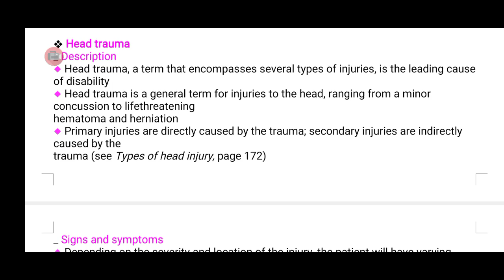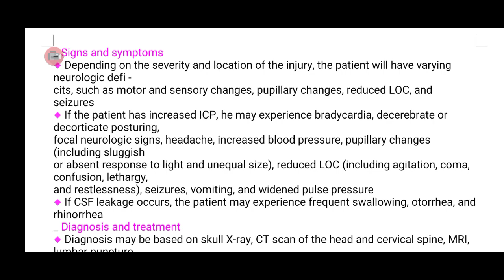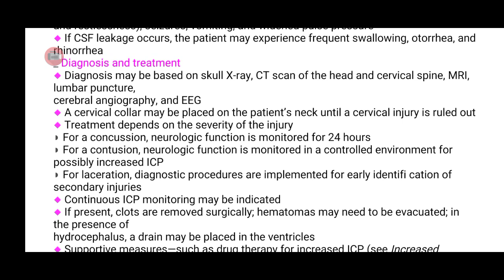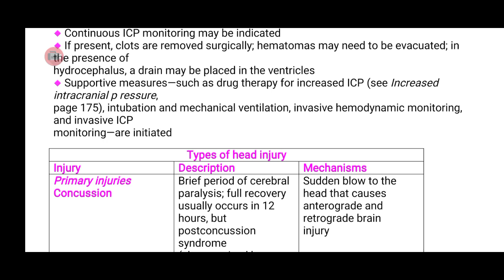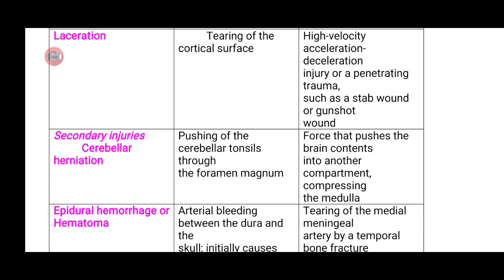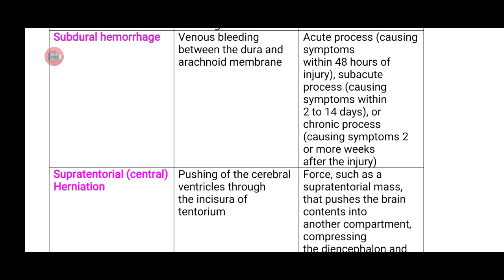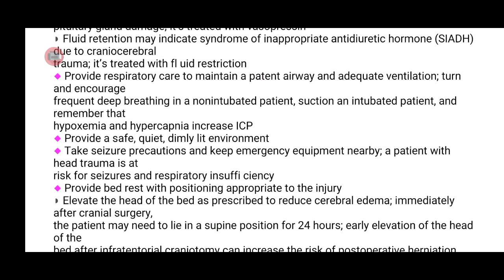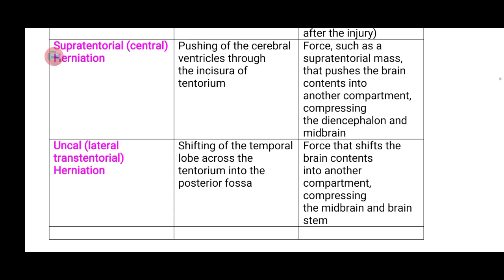Head Trauma ||Disease No-4||Unit-3||Neurological Nursing||AHN-II||BSN 4rth semester||In Urdu/English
This vidieo lecturelecture is all about Head Trauma ||Disease No-4||Unit-3||Neurological Nursing||AHN-II||BSN 4rth semester||In Urdu/English